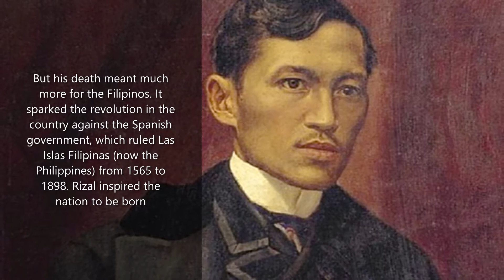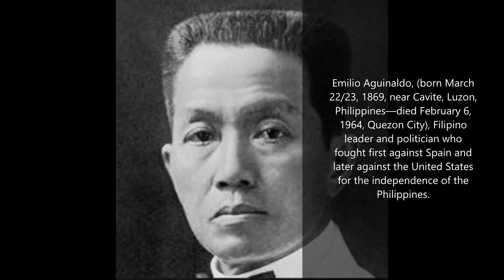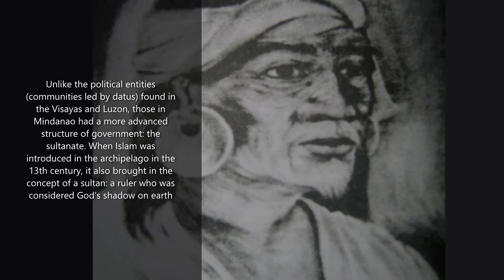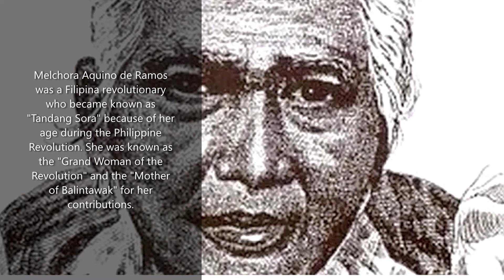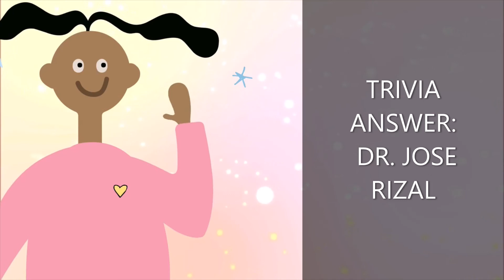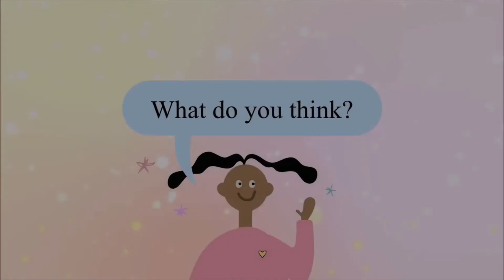Top Ten Pinoy Heroes, MABUHAY PHILIPPINES!!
1. Dr Jose Rizal, the Philippines National Hero
Dr. Jose P. Rizal, was born on June 19, 1861 in Calamba, Laguna. His advocacy for reforms in the Philippines under the hands of Spanish colonial authorities led to his early death at the age of 36. He was executed in Bagumbayan, now called Luneta, in Manila on December 30, 1896.
2. 2. Andrés Bonifacio, THE SUPREMO
Andrés Bonifacio was born in Manila in 1863, the son of a government official. When both his parents died in the 1870's, he left school to support his five brothers and sisters. By the mid-1880s, he had become a fervent Filipino nationalist; when José Rizal established the Liga Filipina in 1892, Bonifacio was one of its first members.
3. Emilio Aguinaldo the first and the youngest President of the Philippines
Emilio Aguinaldo, (born March 22/23, 1869, near Cavite, Luzon, Philippines—died February 6, 1964, Quezon City), Filipino leader and politician who fought first against Spain and later against the United States for the independence of the Philippines.
4. Apolinario Mabini y Maranan-  "Brain of the Revolution".
Apolinario Mabini y Maranan (July 23, 1864 – May 13, 1903) was a Filipino revolutionary leader, educator, lawyer, and statesman who served first as a legal and constitutional adviser to the Revolutionary Government, and then as the first Prime Minister of the Philippines upon the establishment of the First Philippine Republic. He is regarded as the "utak ng himagsikan" or "brain of the revolution".

Mabini performed all his revolutionary and governmental activities despite having lost the use of both his legs to polio[3] shortly before the Philippine Revolution of 1896.
5. Marcelo H. del Pilar -pen name PlarideL
commonly known as Marcelo H. del Pilar and also known by his pen name Plaridel, was a Filipino writer, lawyer, journalist, and freemason. Del Pilar, along with José Rizal and Graciano López Jaena, became known as the leaders of the Reform Movement in Spain.
Plaridel’s eloquence in Tagalog, especially his satirical writings, and his organizational ability were so effective that Governor-General Ramon Blanco called him “the most dreadful of the Filipino politicians, the true voice of the separatists, very superior to Rizal.”
6. Muhammad Dipatuan Kudarat - The Philippines most Powerful Sultan
Muhammad Dipatuan Kudarat was the 7th Sultan of Maguindanao.  From 1619 to 1671, during his reign, he successfully fought off Spanish invasions and hindered the spread of Roman Catholicism in the island of Mindanao much like the other Muslim rulers of the southern Philippine archipelago. Unlike the political entities (communities led by datus) found in the Visayas and Luzon, those in Mindanao had a more advanced structure of government: the sultanate. When Islam was introduced in the archipelago in the 13th century, it also brought in the concept of a sultan: a ruler who was considered God’s shadow on earth
7. Datu Lapulapu- First Filipino Hero
Lapulapu, also known as Lapu-Lapu, Si Lapulapu, Salip Pulaka, Cali Pulaco, and Lapulapu Dimantag, was a ruler of Mactan in the Visayas. Modern Philippine society regards him as the first Filipino hero because he was the first native to resist imperial Spanish colonization
Many people who are interested in the Philippines and in history might be interested in a Lapu Lapu biography. Knowing about Lapu Lapu's life is important since he has become an essential and inspiring part of the history of the islands which became known as the Philippines and their resistence to foreign takeover by European countries such as Spain.
8. Juan Luna de San Pedro y Novicio Ancheta- the Sculptor
Better known as Juan Luna, was a Filipino painter, sculptor and a political activist of the Philippine Revolution during the late 19th century. He became one of the first recognized Philippine artists.
In 1886, when Luna was 29 years old, he married the love of his life, Maria de la Paz Pardo de Tavera, or simply Paz. After marrying, they sailed to Europe, making sure to stop by Venice and Rome before finally settling in Paris.
9. Melchora De Ramos Aquino- Tandang Sora
Melchora Aquino de Ramos was a Filipina revolutionary who became known as "Tandang Sora" because of her age during the Philippine Revolution. She was known as the "Grand Woman of the Revolution" and the "Mother of Balintawak" for her contributions.
Melchora Aquino contributed to the Philippine revolution and she is remembered within the Philippines to this day.
10. María Josefa Gabriela Cariño de Silang - Female Revolutionary Leader
María Josefa Gabriela Cariño de Silang was a Filipina
Separated from her pagan mother in early childhood, and reared as a Christian by the town's parish priest; first marriage arranged by her father (c. 1751); after she was widowed, married Diego Silang (c. 1757); British seized Philippines from the Spanish (1762);